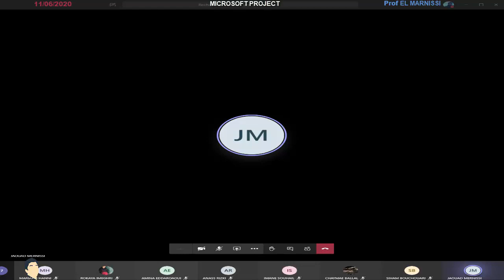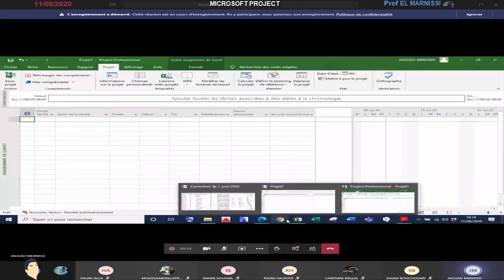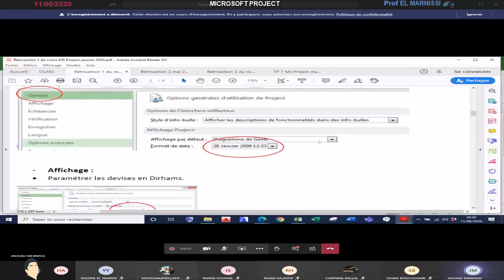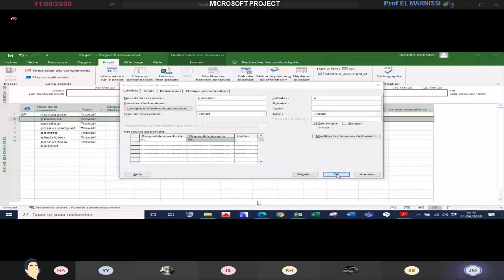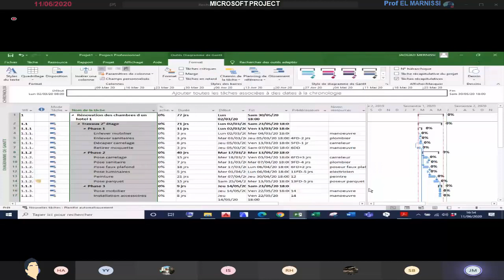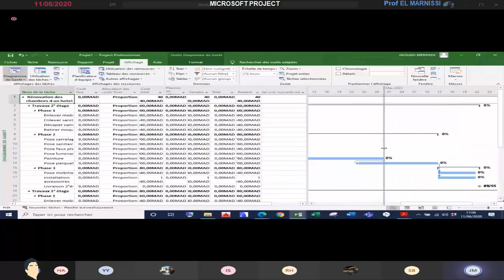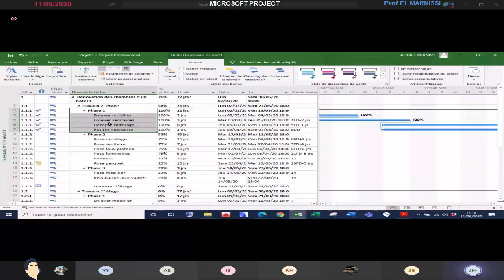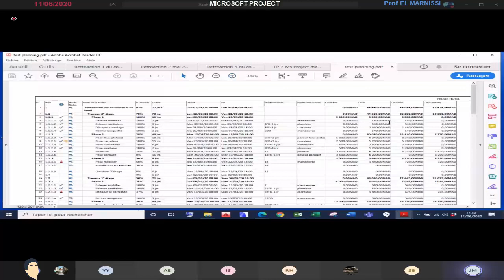Microsoft Project - 4GC CENTRE - Prof Mernissi (11-06-2020)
Microsoft Project Prof Mernissi (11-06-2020)